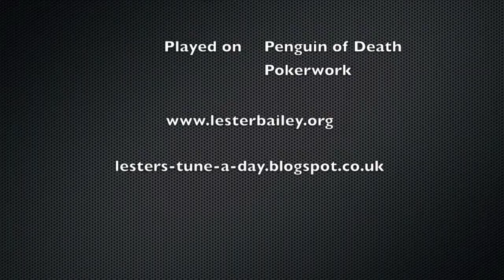Donkey Riding - Lester - Melodeon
It is generally agreed that 'Donkey Riding' is a reference to operating Donkey Engine, a machine used when working with heavy loads, such as stowing timber on the deck.